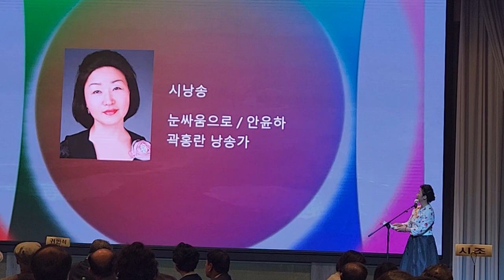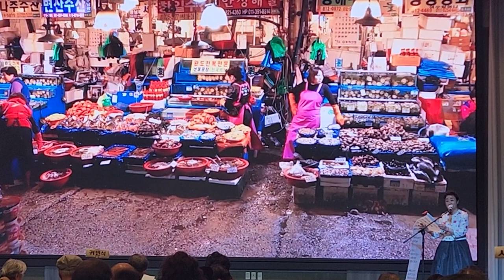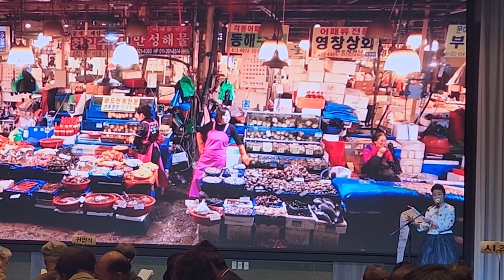눈 싸움으로/안윤화시인/낭송/곽홍란/출판기념회